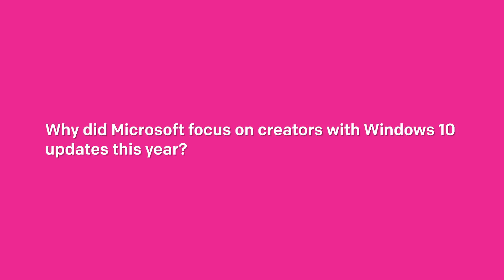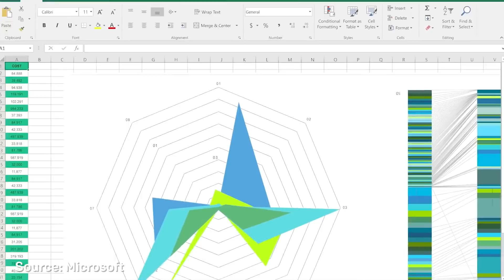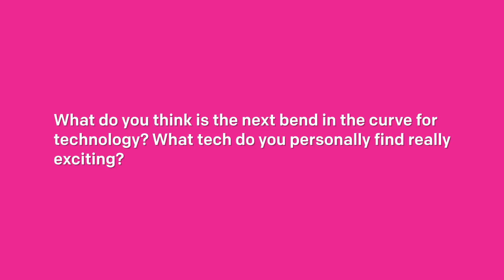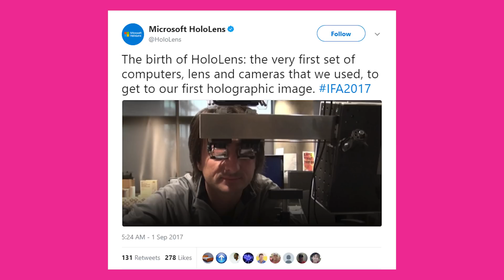What's next in tech? AskDanWindows 30 feat. Microsoft's Joe Belfiore!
Send your questions on Twitter with the hashtag AskDanWindows and Dan might answer it in the next episode!

In this episode, we have special guest Joe Belfiore, Corporate Vice President, Windows 10 at Microsoft:
- What is your current role at Microsoft these days?
- Why did Microsoft focus on creators with windows 10 updates this year?
- What do you think is the next bend in the curve for technology? What tech do you personally find really exciting?

Thanks, Joe and Microsoft for making this happen!